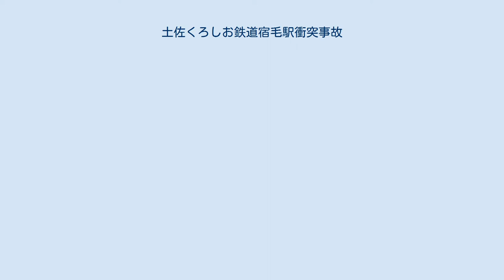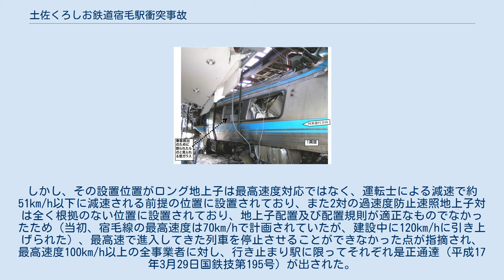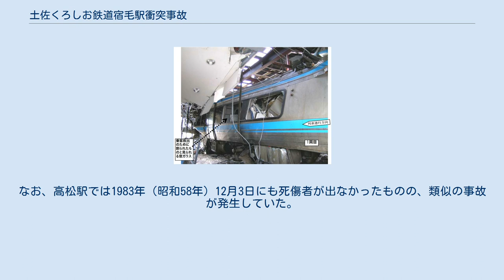土佐くろしお鉄道宿毛駅衝突事故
土佐くろしお鉄道宿毛駅衝突事故（とさくろしおてつどうすくもえきしょうとつじこ）は、2005年3月2日の20時41分頃に土佐くろしお鉄道宿毛線宿毛駅で列車が脱線し同駅の駅舎に衝突した事故である。
 2005年3月2日20時41分頃、高知県宿毛市の宿毛駅（頭端式構造）構内で、同駅終着の岡山駅発特急「南風17号」（2000系気動車3両編成、乗員2人、乗客11人、高知運転所所属）が約113km/hの高速で進入した。
ATSやEB装置の作動があったものの、95km/hの速度で車止めに突入、先頭車両はそのまま駅舎のエレベーターを破壊して外壁を突き破り、さらにテレスコーピング現象によって2両目に押し潰されたことによって車体の前後が完全に変形ないし圧壊、原形をとどめず大破。
駅舎も半壊した。
この事故により運転士が死亡、車掌1人と乗客10人が重軽傷を負った。
 この事故により宿毛線は全線運休となった。
同年4月7日に普通列車のみ運転を開始したが、この時点では宿毛駅の改札が使用不能であったため、宿毛駅 - 東宿毛駅間は回送扱いとしバス代行輸送が行われた。
同年6月13日からは特急列車も運行を開始したが、特急列車の運行も普通列車と同様の形式で行われたため、所定では通過する東宿毛駅に臨時停車の措置が取られた。
 同年10月28日に宿毛駅駅舎の復旧工事が完了したことから、11月1日より宿毛駅 - 東宿毛駅間の旅客営業を再開し、同時に特急の東宿毛駅臨時停車も終了した。
 運転士は前日まで6日間インフルエンザのため欠勤していたが、当日の点呼では異常が見られなかったとしている。
事故調査報告書では平田駅出発後に運転を正常に行えなくなる何らかの異常事態が運転士に発生したものと推測し、眠気を催しやすい食事後の乗務であったことなどが指摘されているが、その異常事態が何であったかを特定するには至っていない。
 駅手前にある安全装置（保安装置）である自動列車停止装置のATS-SSは、停止信号警報であるロング地上子も、過走防止速照である時素速照地上子も正常に動作して非常制動を掛けた。
しかし、その設置位置がロング地上子は最高速度対応ではなく、運転士による減速で約51km/h以下に減速される前提の位置に設置されており、また2対の過速度防止速照地上子対は全く根拠のない位置に設置されており、地上子配置及び配置規則が適正なものでなかったため（当初、宿毛線の最高速度は70km/hで計画されていたが、建設中に120km/hに引き上げられた）、最高速で進入してきた列車を停止させることができなかった点が指摘され、最高速度100km/h以上の全事業者に対し、行き止まり駅に限ってそれぞれ是正通達（平成17年3月29日国鉄技第195号）が出された。
なお、行き止まり駅以外は最高速度に対応しない設定が、国交省通達上はそのまま残されている。
 事故車両は前側2両（2008・2218）が原形をとどめないほど大破したため、2005年3月31日付で罹災廃車となり解体処分された（高松側の先頭車1両（2116）は損傷が少なかったためJR四国多度津工場で修繕後、運用に復帰）。
 この事故を契機に、土佐くろしお鉄道では宿毛駅に過走防止装置としてATS-SS時素式速度照査地上子3対を新設、2対を有効な位置に移設して運行を再開した。
JR四国では、行き止まり式の配線を持つ駅（香川県内では高松駅、琴平駅、愛媛県内では宇和島駅、高知県内では新改駅、徳島県内では徳島駅、鳴門駅、坪尻駅）計7か所を対象に、宿毛駅と同様の過走防止用ATS地上子を増設（駅から離れた場所）することを決めた。
また、高松琴平電気鉄道でもこの事故を受けて、ATS装置を時素式速度照査機能付に更新するとともに、行き止まりの配線を持つ駅（高松築港駅、瓦町駅、一宮駅、琴電琴平駅、長尾駅、琴電志度駅）6か所を対象に、過走防止用地上時素式速度照査地上子（駅構内に照査速度20km/h、15km/h、10km/h、5km/hの4段階で設置）を増設することを決めた。
なお、高松駅では1983年（昭和58年）12月3日にも死傷者が出なかったものの、類似の事故が発生していた。